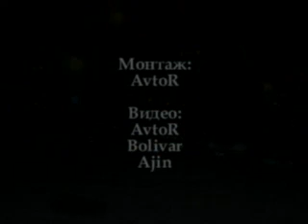BOTANIK-TROPHY 4x4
4x4
off road
offroad